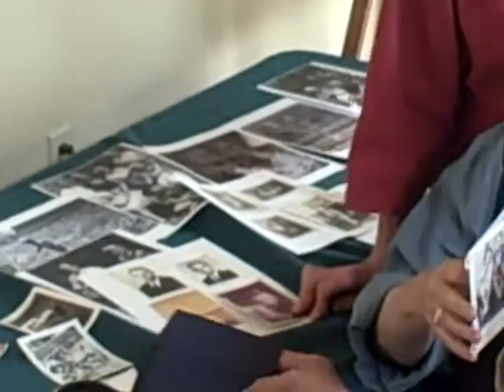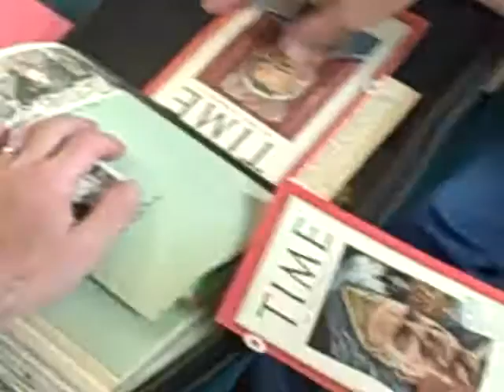Wallis reunion 2012 analyzing Grandmother's notebook